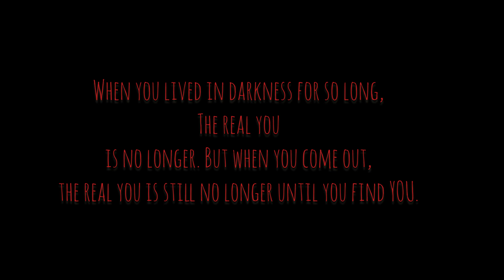The Real Me- HeartBreak Kidd (Official Video) prod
The Real Me (music video)